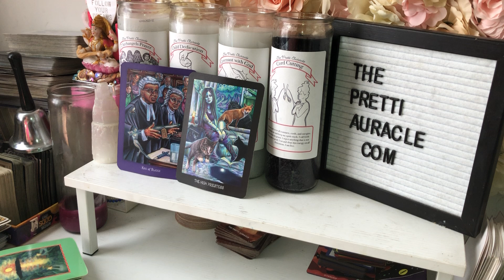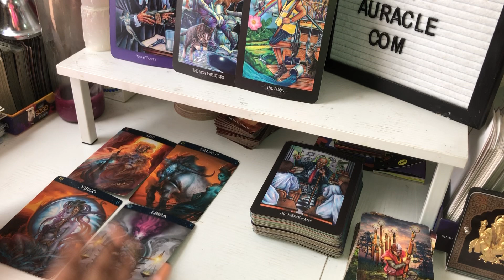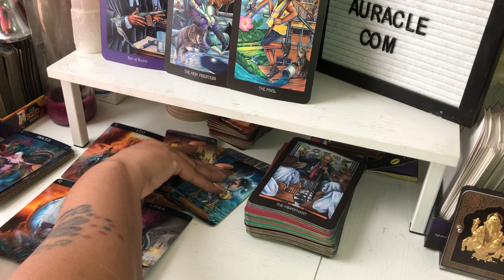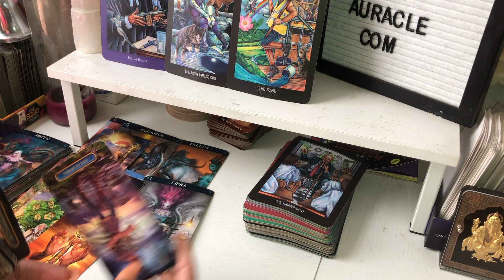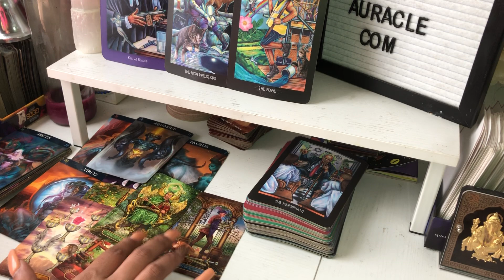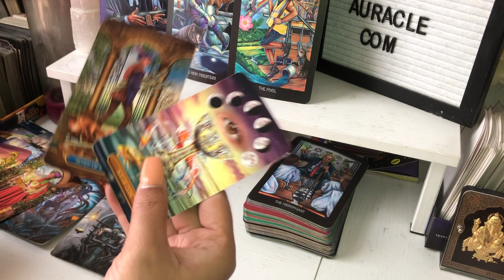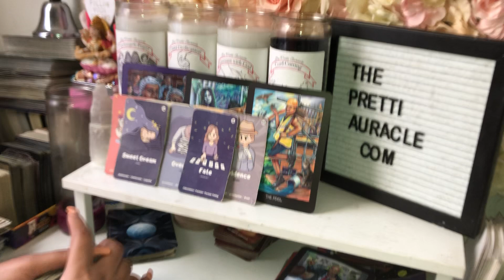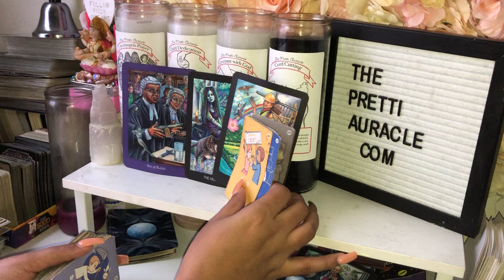THESE ZODIAC SIGNS ARE INVOLVED IN THE CREW PUT TOGETHER TO TAKE U DOWN. ALL W FAKE SMILES